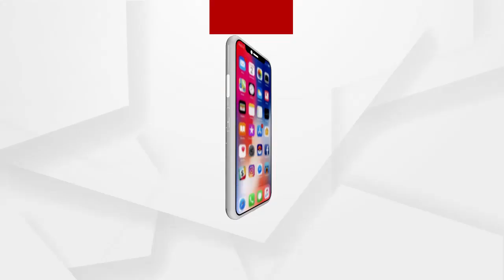ଭୁବନେଶ୍ୱର- ବେଲଗୁଣ୍ଠା ରାସ୍ତାକୁ ଅବରୋଧ କଲେ ଚାଷୀ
ଗଂଜାମ ଜଗନ୍ନାଥପ୍ରସାଦ ବ୍ଲକ ବିଡ଼ିପୁର ଠାରେ ଆଜି ଚାଷୀ ମାନେ ଧାନ ବସ୍ତା ରଖି ଭୁବନେଶ୍ୱର- ବେଲଗୁଣ୍ଠା ରାସ୍ତାକୁ ଅବରୋଧ କରିଛନ୍ତି.